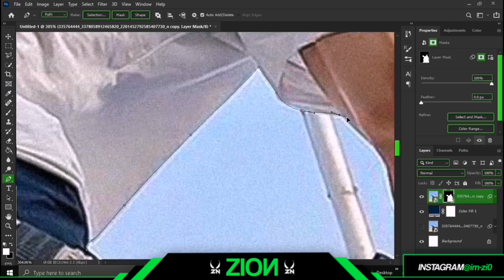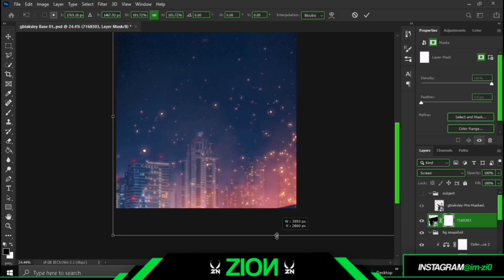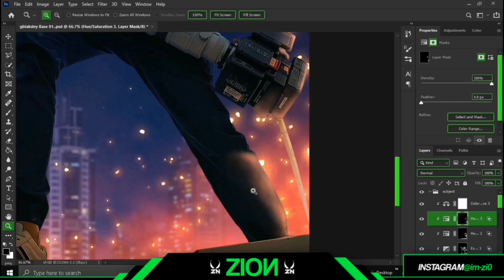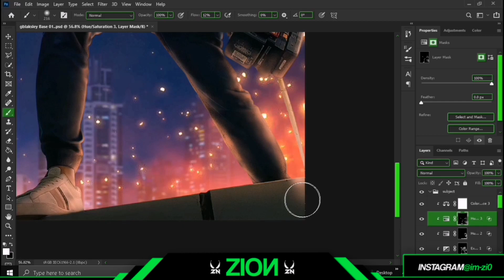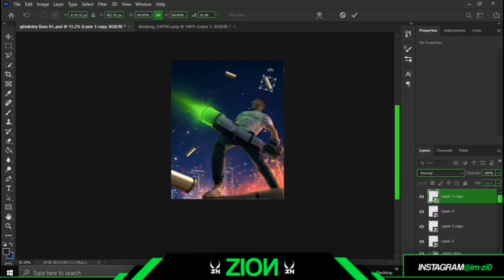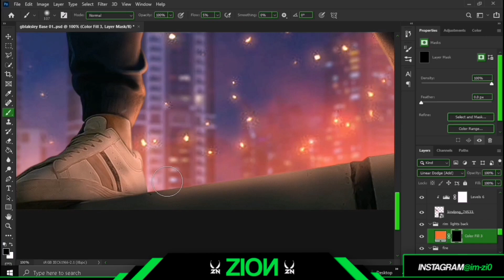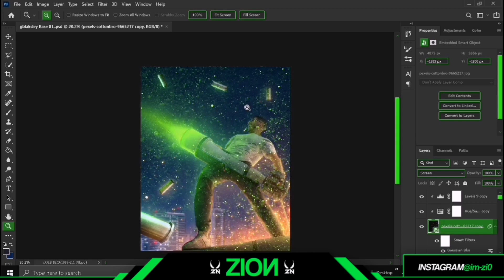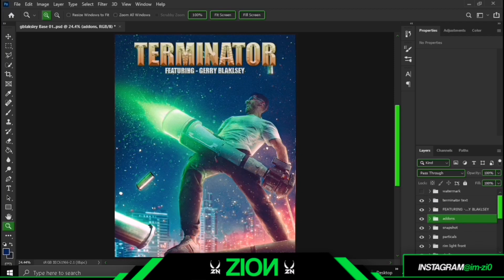Gerry Blaklsey Concept Art | Zion Photoshop | Speed Art